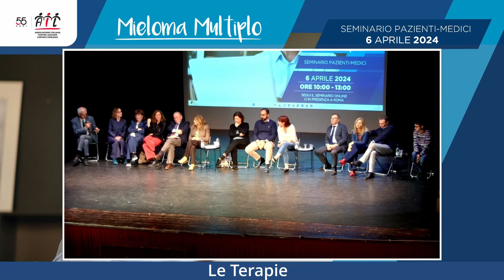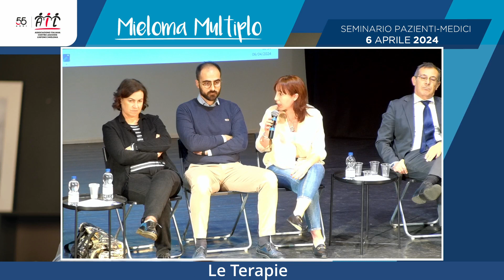Le terapie nel Mieloma Multiplo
Ascolta le risposte dei medici alle domande dei partecipanti durante l’incontro online svolto il 6 aprile 2024 dedicato al Mieloma Multiplo.